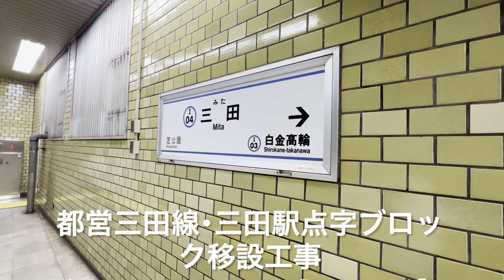都営三田線･点字ブロック移設工事【三田駅】の工事の正体があきらかに⁉️